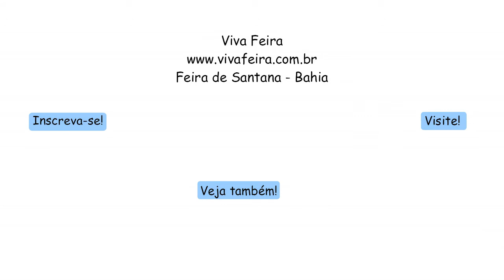Sons de Mercúrio no Espetáculo "Passos Peregrinos" no Teatro do SESC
Espetáculo criado pelo Grupo feirense Sons de Mercúrio, com única apresentação, em 2019, no Teatro do SESC, com a participação de: Mohzah Nascimento, Kartre Sans, Marquinhos Menezes, Debora de Carvalho e Thiago Matos com Direção de Revson Costa.

Produzido por: Viva Feira
Edição: Maiara Santos
Música de Abertura: Subindo a Escada de Zadir M. Porto